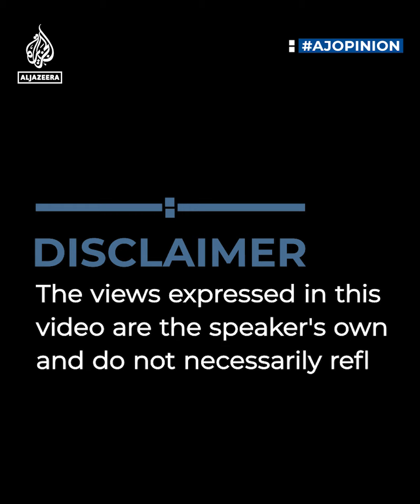‘The EU is to blame for the rise of the far-right’ I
Far-right leader Marine le Pen won 41% of the vote in France’s election run-off this week. Philosopher Santiago Zabala says the European Union shares the blame for the rise of far-right parties.